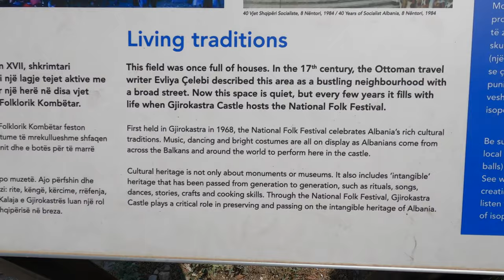Qədim Osmanlı kəndi Gjirokaster...